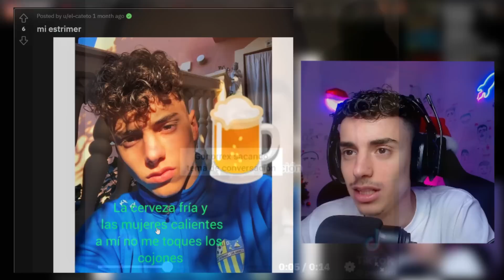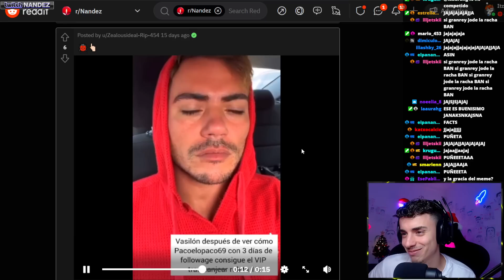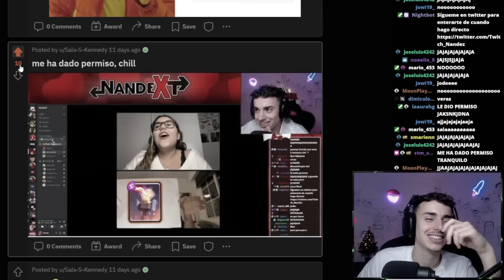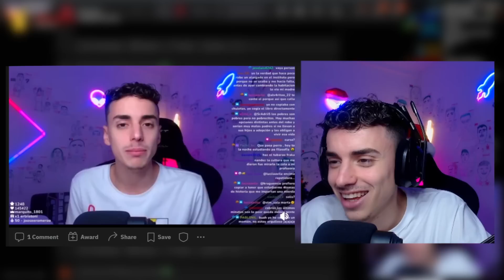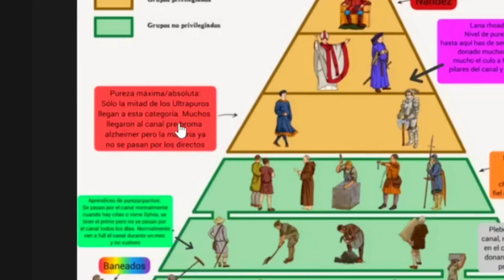REACCIONANDO A REDDIT #7 CON MEMES DEL CANAL BIEN PUROS